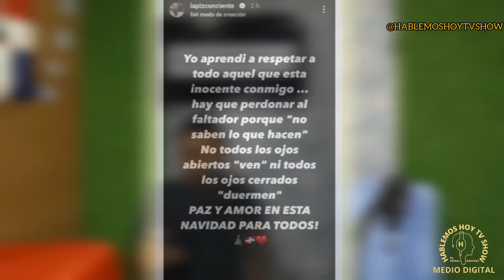LÁPIZ CONCIENTE ES RECONOCIDO POR TRAYECTORIA COMO ARTISTA Y EMPRESARIO